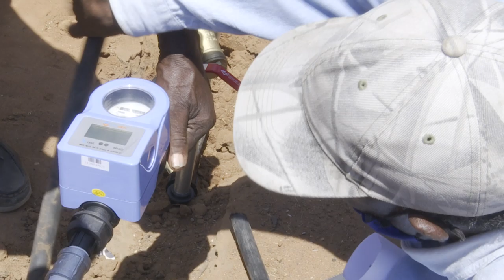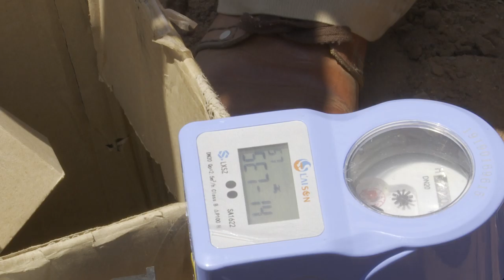World Habitat Day